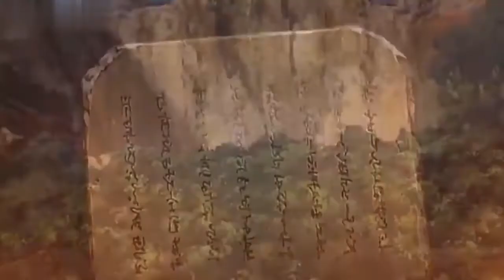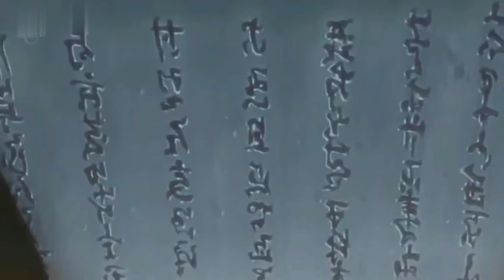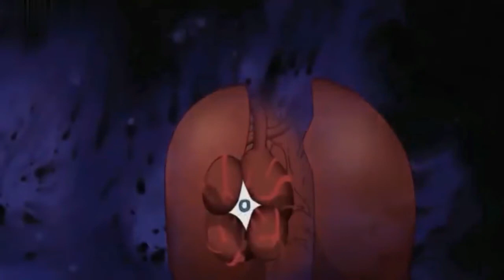Naruto historia completa (classico & shipudden) parte 1 | ricosou_animes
Naruto historia completa - Naruto Shippuden Boruto NextGeneration

💬E COMENTEM o que acharam do vídeo.
SIGA NO INSTAGRAM: @RICOSOU_ANIMES

Resumo dos episódios:

Naruto historia completa 👊🏽👊🏽✨💫👊🏽😑🐸🦊